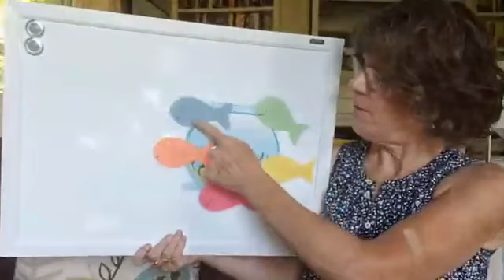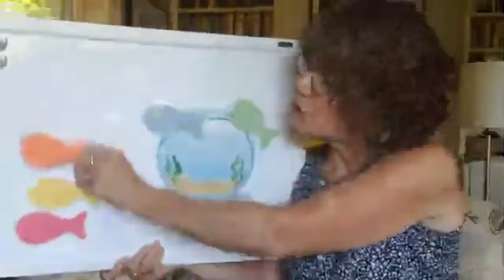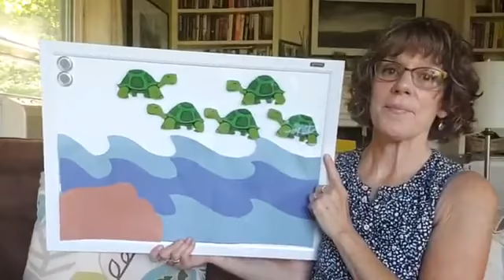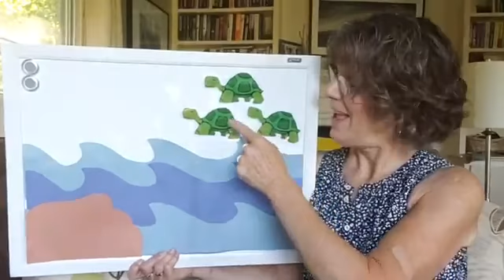Wiggle Time 7.27.2020